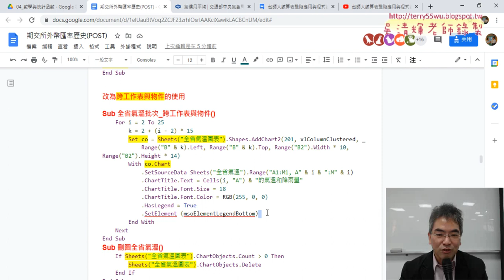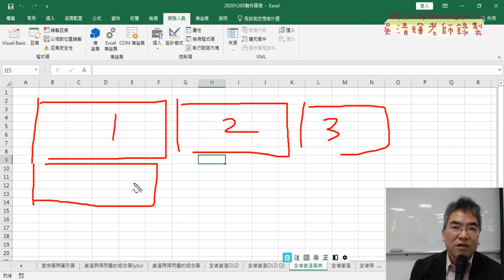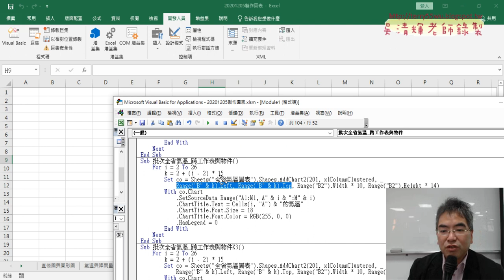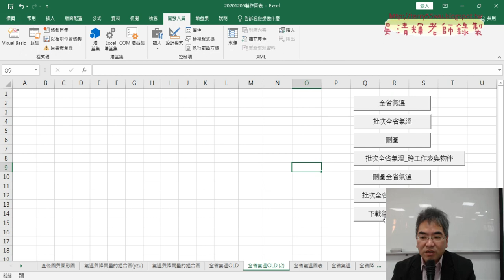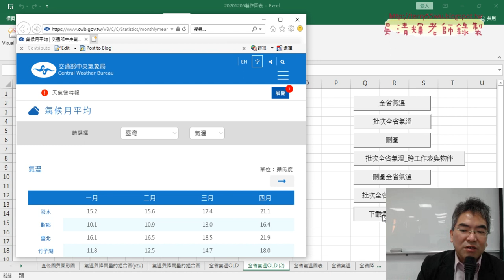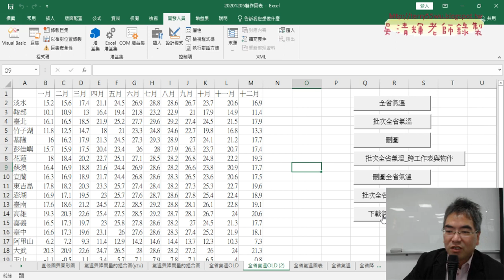03 跨工作表說明與用IE物件